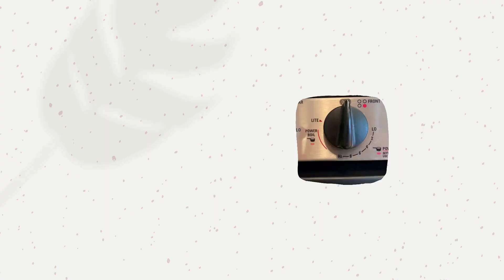Bánh chuối chiên Đà Nẵng - Da Nang banana pancakes (Part 1) | Learning Vietnamese Through Cooking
Vietnamese Through Cooking (2 books series)

Vietnam is known for its delicious and healthy food and for being such a fun place to visit. After a visit you would like to take all of Vietnam home with you, but that is a bit impossible. Fortunately, when it comes to food, it's not that impossible.
In recent years, Oanh Le has worked hard to familiarize visitors to Vietnam with Vietnamese cuisine. For example, she wrote the "Da Nang Street Food guide". She also gave many Street Food tours in Da Nang and got to know Roby Bellemans, the former director of the Vietnamese Terracotta Park & Museum near Hoi An. Roby helped her with her Art for Children gallery and told her about his difficulties with the Vietnamese language. And especially with the language of the food. He thought it would be so much fun to sit on such a tiny chair on the sidewalk, ask in Vietnamese what smells so good and to understand the answer!
Well: one learns by doing! And that is the principle of our cookbooks and videos. As a true Vietnamese, Oanh loves food and cooking and Roby has an educational background. As a result, the book and the videos are very instructive both for those who want to make the dishes and for those who want to get used to the Vietnamese pronunciation. You don't learn to ask in Vietnamese where your fellow travelers are from, but you do learn what's in the food that smells so good on the street and is advertised as "Is very good!" "Yes, Is very good!" "How many?"
Vietnamese Through Cooking (Book 1) made it to the Best New Vietnamese Cooking eBooks
The best new Vietnamese Cooking ebooks, I'm happy to announce that my book, "Vietnamese Through Cooking: Learning Vietnamese", made it to BookAuthority's Best New Vietnamese Cooking eBooks:
Authority collects and ranks the best books in the world, and it is a great honor to get this kind of recognition. Thank you for all your support!
The book is available for purchase on Amazon
► Kindle Amazon
© Bản quyền thuộc về VNCE
© Copyright by VNCE ☞ Do not Reup